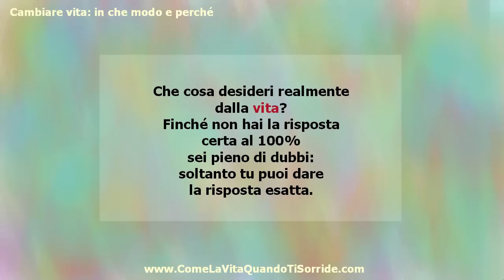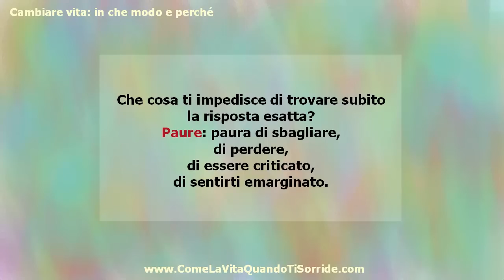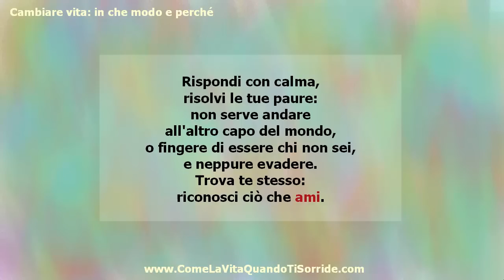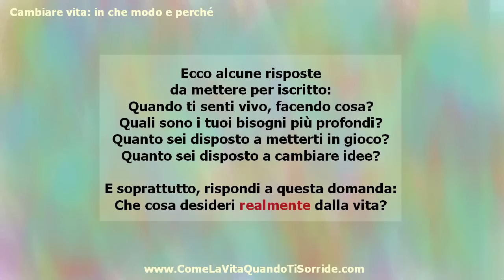Cambiare vita: in che modo e perché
Capita a tutti, prima o poi,
di attraversare un periodo
così controverso che fa venire
voglia di mollare ogni cosa
per ricominciare daccapo,
in modo molto diverso:
cambiare vita, insomma.

È successo anche a te?

O addirittura attraversi ora
questo momento di bisogno
di profondo rinnovamento?

Quando decidi di migliorare
la tua esistenza, devi avere
le idee chiare, altrimenti
il cambiamento rimane apparente,
non sostanziale, e ripeti
i medesimi errori: un po' come
per chi si rifà il naso,
con la chirurgia plastica,
e non capisce, e non risolve,
le cause della propria insoddisfazione,
e così, nel profondo, continua
a sentirsi a disagio.

In questo video ti passo alcune
stimolanti domande che servono
per inquadrare l'argomento
del rinnovamento della tua esistenza,
procedendo consapevolmente
verso la tua realizzazione.